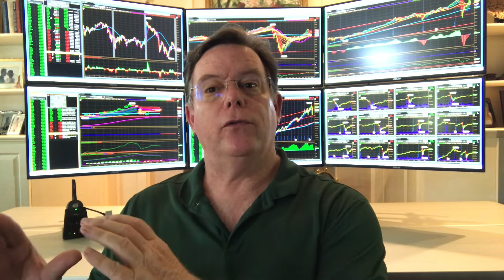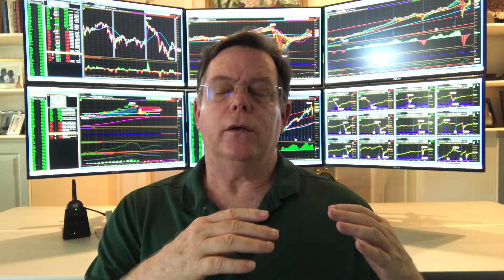Shelter-in-Place Market Update 6/19/20. Evaluating Risk is Important.